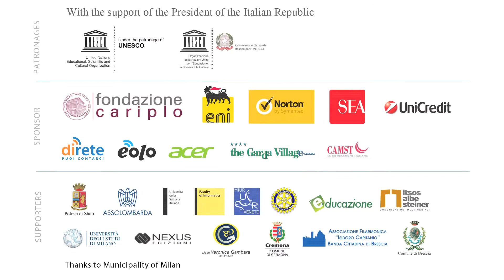IOI 2012. Interview with Richard Forster, President of IOI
27.09.12 Day 5 Interview with Richard Forster about IOI tasks and testing